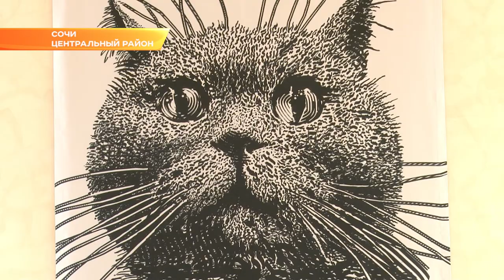«Девочки, Цветочки, Котики»: в Сочи в Ночь музеев откроют выставку. Новости Эфкате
В Художественном музее завтра состоится вернисаж Игоря Девишева. Проект специально подготовлен к Ночи Музеев.

Центральную часть экспозиции занимает почти 4-метровый арт-объект «Котик Сочи». Этой темой автор увлекается 5 лет. Он был удивлен обращением сочинцев к котам. Здесь, по его мнению, они живут вольготно и их все любят.

Для выставки Девишев делал графические рисунки девушек и котов на больших текстильных панно, чтобы каждый мог хорошо разглядеть в них характер и манеры. Именно черно-белые композиции выбраны специально. По мнению художника, в жизни и так много цвета.

Картины Девишева хранятся в частных и музейных собраниях России и за рубежом. А экспозиция в Художественном музее будет доступна для просмотра до 2 июня.